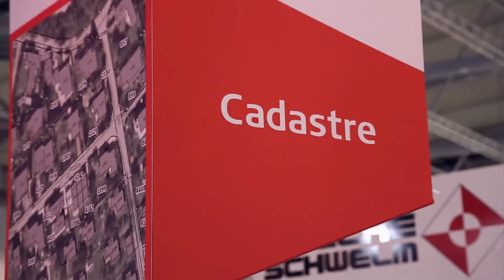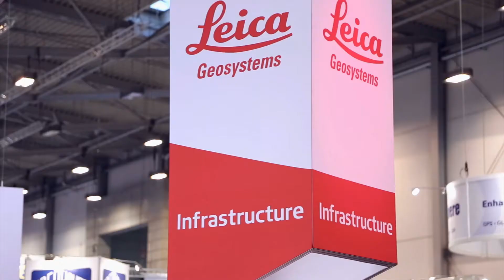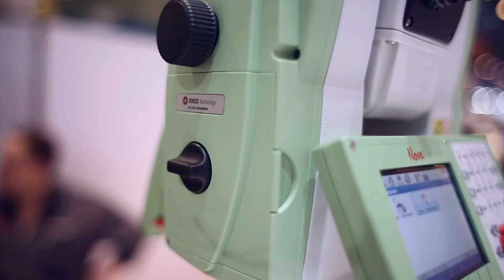Leica Geosystems at Intergeo 2013 english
A visit of Leica Geosystems´ booth at Intergeo 2013 in Essen, Germany.